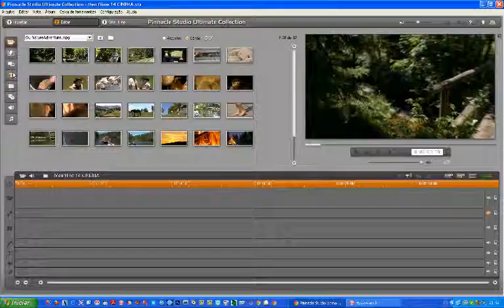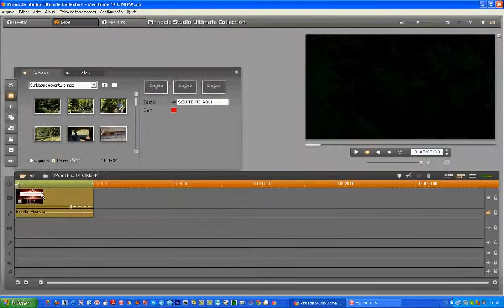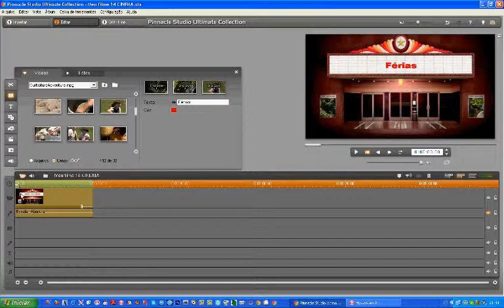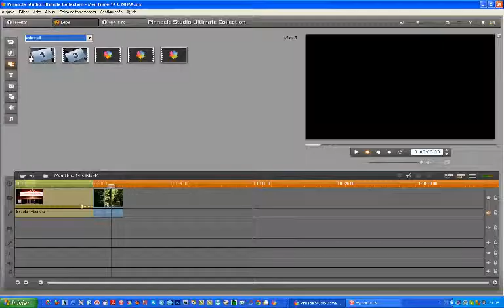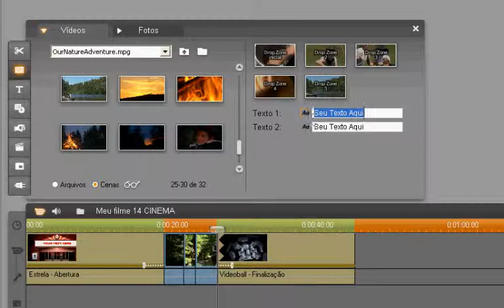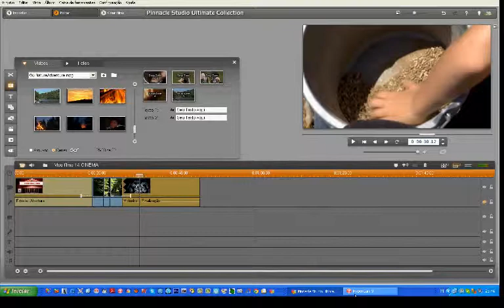TEMAS E MONTAGEM PINNACLE 14 EDIÇÃO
TEMAS E MONTAGEM
MONTAGEM PINNACLE 14